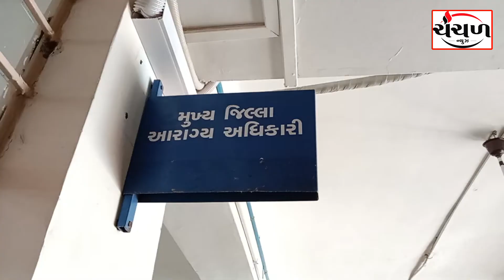વરસાદ બાદ ફેલાતા પાણીજન્ય રોગ સામે લોકો સાવચેત રહે તે જરૂરી:ડો.જનક માઢક